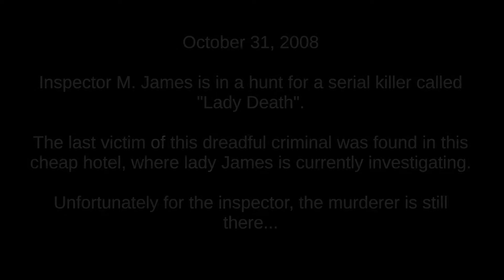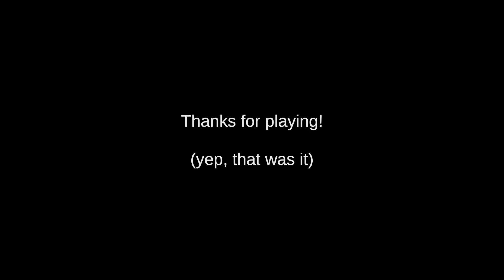Death Trips (Full Game, No Commentary)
"Not even sure if this counts as a game. Its so short!

It was funny nonetheless."